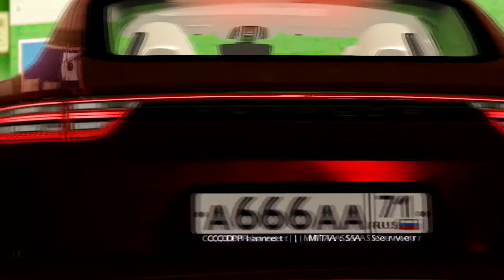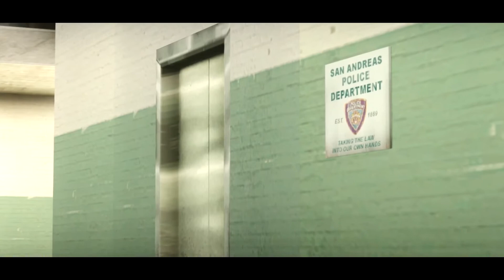PLATONOV Editing Contest #1 [Результаты]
Всем спасибо за участие. Кто не попал в топ, не расстраивайтесь, еще будет шанс отыграться на следующих конкурсах.